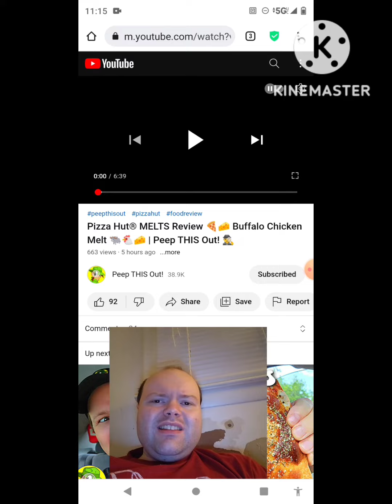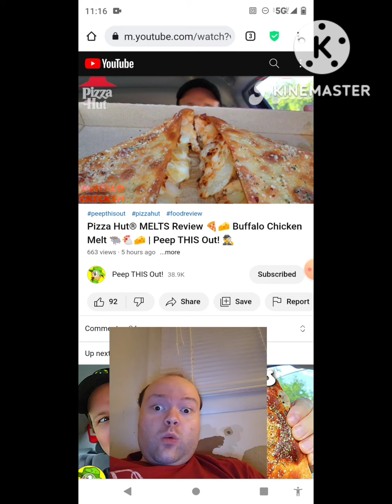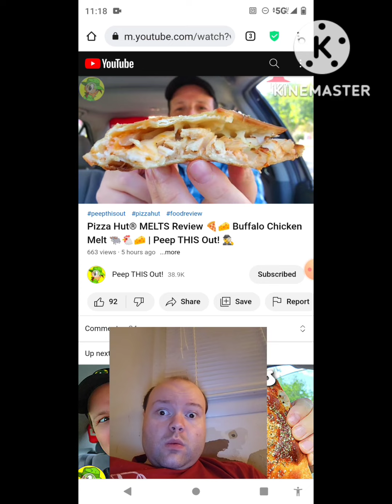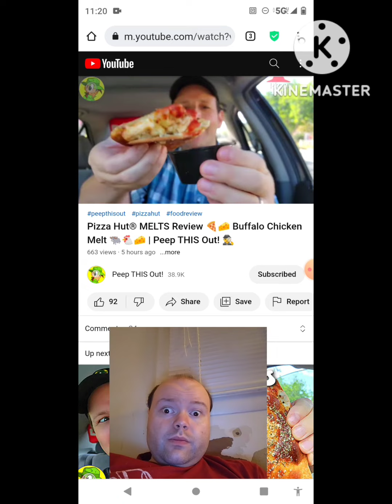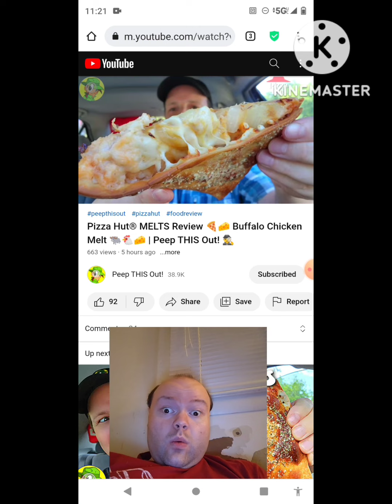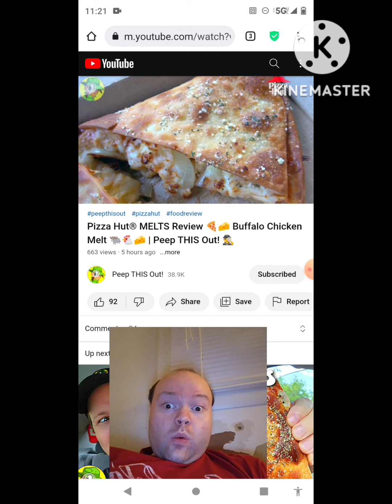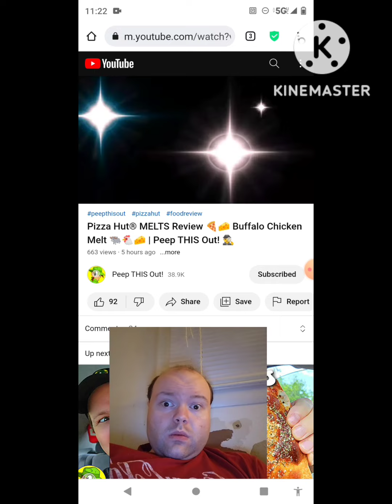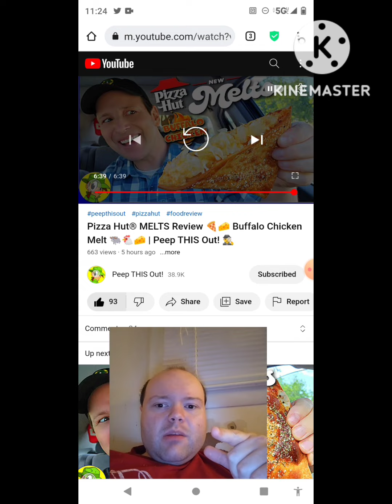Reaction to Pizza Hut® MELTS Review 🍕🧀 Buffalo Chicken Melt 🐃🐔🧀 | Peep THIS Out! 🕵️‍♂️